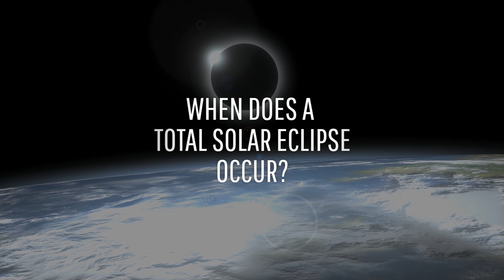What If There Were a Permanent Solar Eclipse?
What if, instead of a rare phenomena, a total solar eclipse became an everyday thing? Would you live in complete darkness? When does a total solar eclipse occur? What would happen to the Moon?

Can you translate this episode into another language? Add subtitles and we will link your YouTube channel in the description